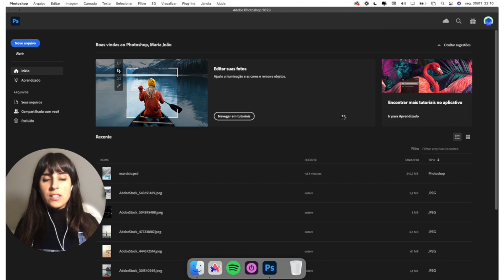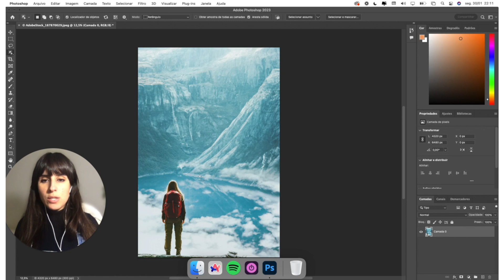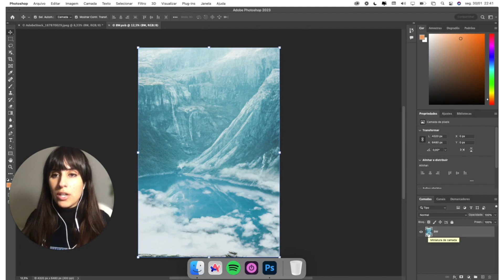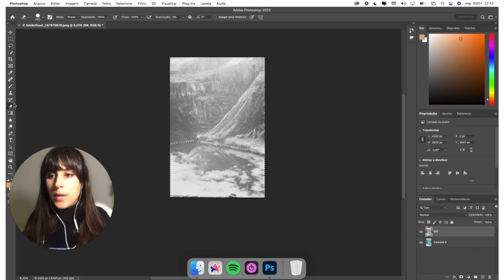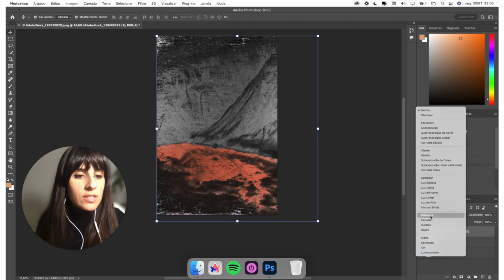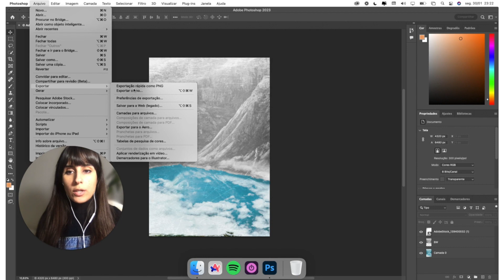ADOBE Photoshop: 3 Dicas, 5 Minutos - TD SYNNEX PORTUGAL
Nesta série de vídeos, convidamo-lo a aprender a 3 dicas simples e rápidas, para que possa tirar mais proveito do Software Adobe Photoshop.

Saiba como:
- Remover objetos indesejados de fotografias
- Colocar uma foto a preto e branco + detalhe de cor
- Fazer sobreposições para criar efeitos

Para aquisição de licenças Adobe, ou mais informações sobre os produtos Adobe disponíveis, entre em contacto com a nossa equipa através de